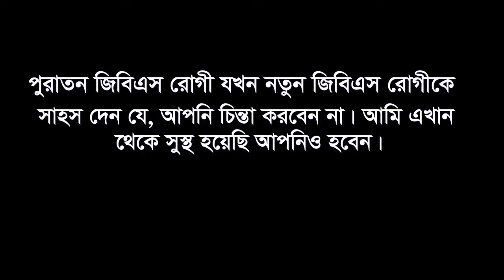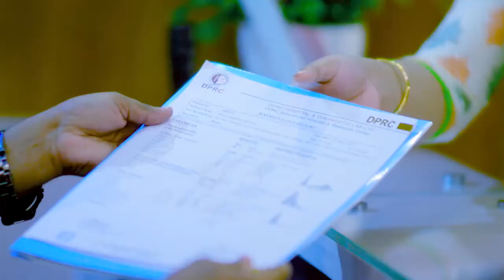জিবিএস রোগী আর এক জিবিএস রোগীকে যা বললেন। GBS Patient Best Treatment